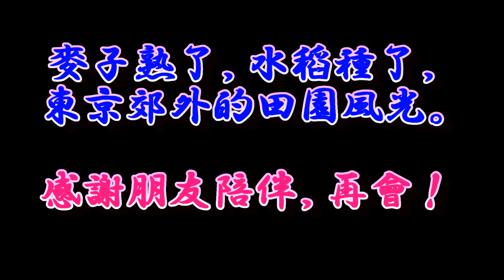麥子熟了，秧苗插了，白鷺鳥來了。日本五月的田園風光。像紅高粱一樣的莊稼，您認識嗎？“麥浪滾滾閃金光？”閃橘紅光的麥子！ドローン（無人機）DJI MAVIC MINI航拍如畫的美景。放松精神，愉悅心情。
ドローン（無人機）DJI MAVIC MINI航拍麥子熟了，秧苗插了，白鷺鳥來了。東京北部五月的田園風光。那像紅高粱一樣的莊稼，您認識嗎？“麥浪滾滾閃金光？”閃橘紅光的麥子！第一次看見，分享給您，請您來欣賞如畫的美景。來放松精神，愉悅心情。